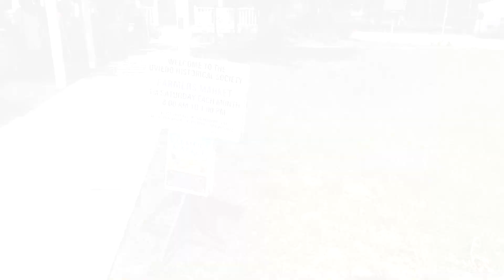OVIEDO FARMERS MARKET